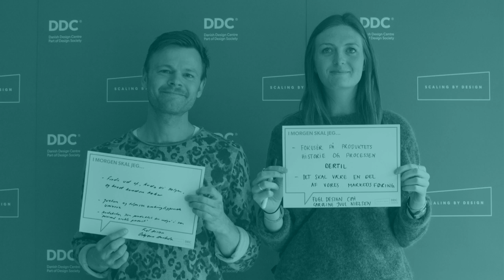Scaling by Design Meetup #1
Hvad vil du gøre i morgen? Vi spurgte deltagerne til det første møde i netværket for produktdesignvirksomheder, hvilken inspiration de tog med hjem fra dagen. Netværket er en del af Dansk Design Centers program Scaling by Design, der udforsker vækst via designmetoder.